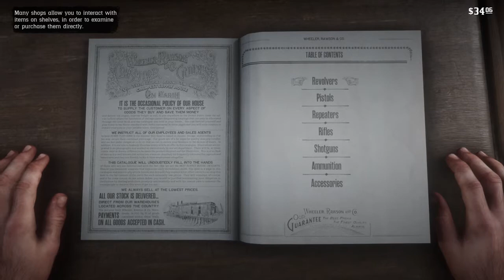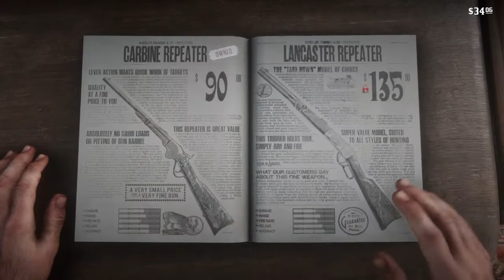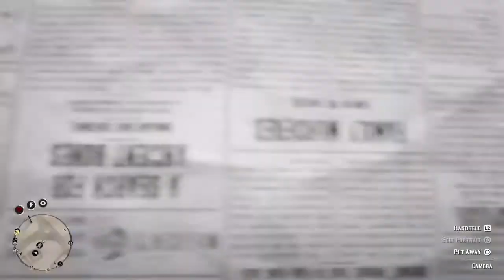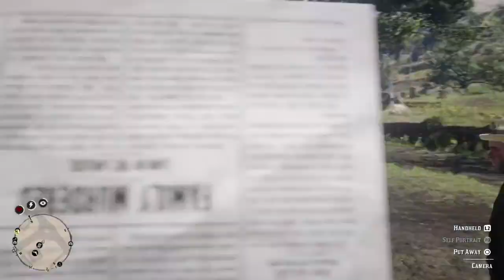Red Dead Redemption 2- Touring the town part two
I completed the tour of Valentine town in Red Dead Redemption 2 ( sorry for not showing doctor, might show later)